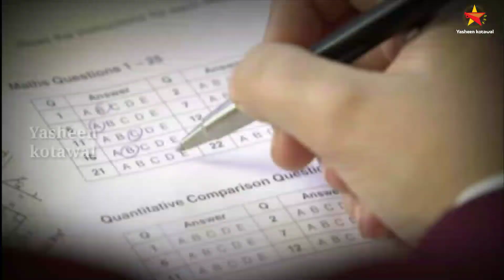Indian army rally🇮🇳🇮🇳||WhatsApp status||indian army heart touching WhatsApp status